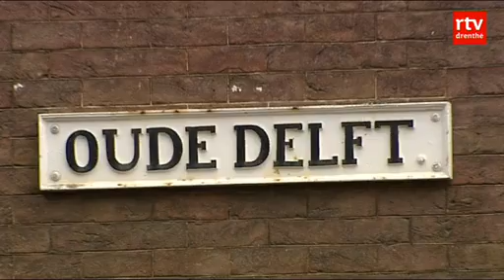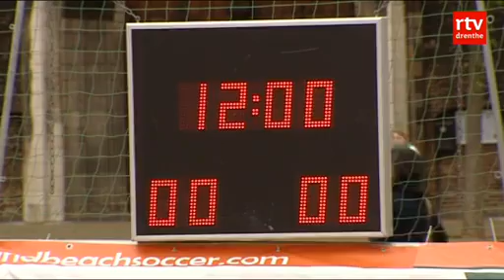Rick ten Voorde viert geen vakantie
VOETBAL - Rick ten Voorde uit Emmen geldt als één van de talenten op de Nederlandse voetbalvelden. De aanvaller, nu spelend voor NEC sloot vorige week zondag zijn tweede seizoen bij de Nijmegenaren. Daarvoor speelde de 19-jarige Emmenaar voor FC Emmen.

Nu het seizoen is afgelopen, genieten de meeste voetballers van een vakantie, maar Ten Voorde gaat gewoon door met voetballen. Hij speelde op een beachvoetbaltoernooi in Delft.